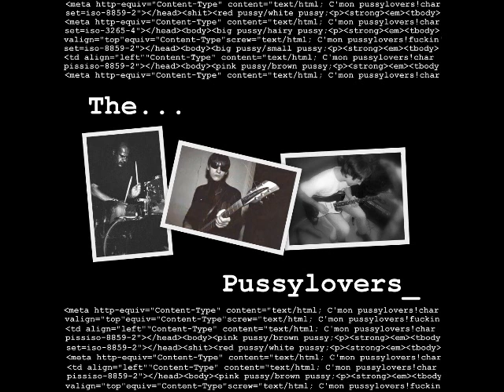The Pussylovers- The Blueshaker